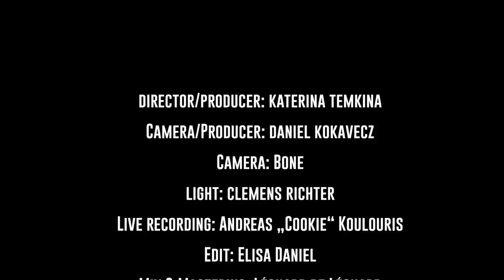Komfortrauschen - Expander / Mechatronik I | Live from THE ORBIT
The Orbit is our answer to the concertless time. It's not a live stream, it's a metamorphosis of a live performance and a music video. Recorded live at Badehaus Berlin.

director/producer: Katerina Temkina
Camera/Producer: Daniel Kokavecz
Camera: Bone
light: Clemens Richter
Live Recording: Andreas „Cookie“ Koulouris
Edit: Elisa Daniel
Mix & Mastering: Léonard de Léonard
stage & set design: Gustavo Havelange

Komfortrauschen:
Guitar: Laurenz Karsten
Bass: Phillip Oertel
Drums: Tim Sarhan

video produced by Badehaus Berlin

Gefördert von: Die beauftragte der Bundesregierung für Kultur und Medien und Initiative Musik im Rahmen des Förderprogramms Neustart Kultur.